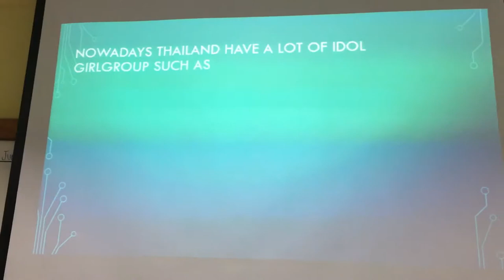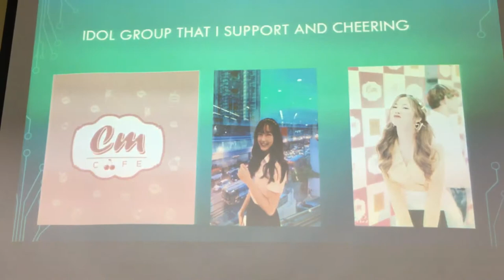Morning Speech - Idol Girl Groups in Thailand by Mega